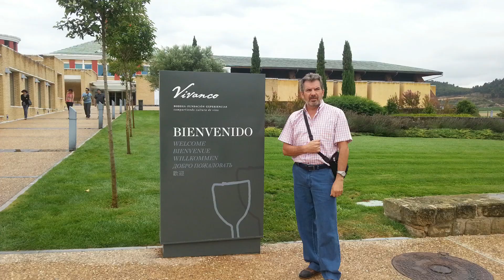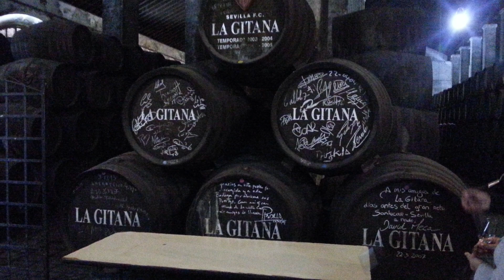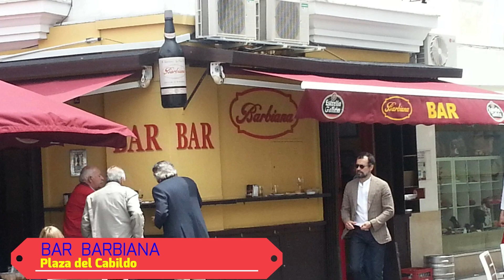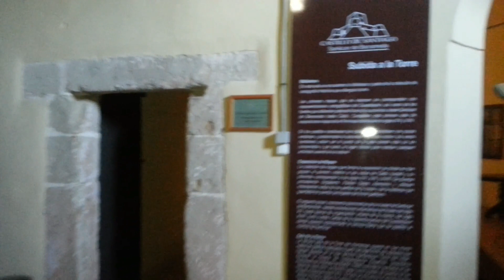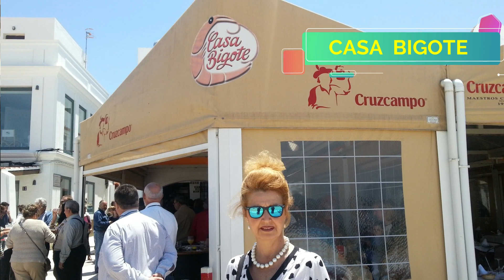Fin de Semana Sanlúcar de Barrameda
2017 Fin de Semana en Sanlucar de Barrameda